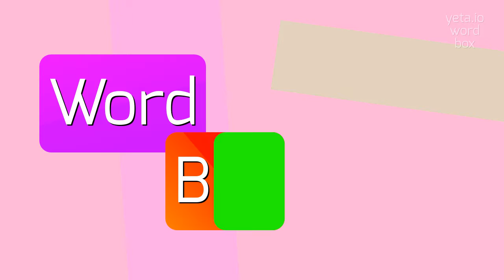How to say "legendist"! (High Quality Voices)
Watch in this video how to say and pronounce "legendist"!